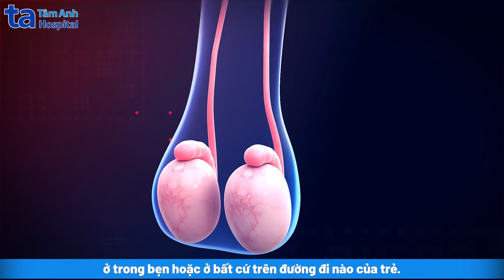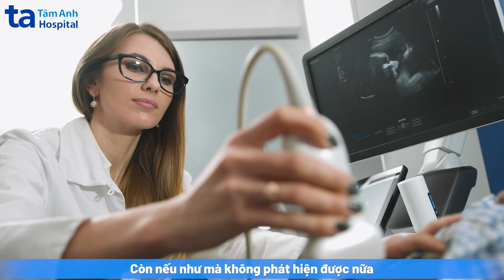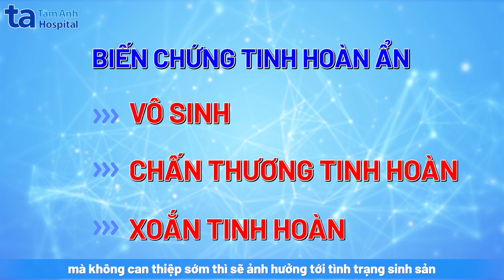Tinh hoàn ẩn ở trẻ em: Nguyên nhân, triệu chứng và cách điều trị | BVĐK Tâm Anh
Tinh hoàn ẩn ở trẻ em là một trong những bất thường về đường sinh dục hay gặp ở các bé trai, xảy ra khi một hoặc cả hai tinh hoàn của trẻ chưa đi xuống bìu. Theo BS.CKII Nguyễn Đỗ Trọng - Bác sĩ Ngoại Nhi, BVĐK Tâm Anh TP.HCM, nếu không được điều trị sớm, bệnh sẽ gây ra các biến chứng xoắn tinh hoàn, hoại tử, vô sinh, tổn thương tinh hoàn và ảnh hưởng tới khả năng sinh sản của em bé sau này.

Có khoảng 4% em bé sinh ra sẽ có tình trạng tinh hoàn ẩn. Đa số các trường hợp trẻ bị tinh hoàn ẩn không cảm thấy đau hoặc khó chịu. Khi quan sát túi bìu của trẻ bị tinh hoàn ẩn, hai bên túi bìu sẽ không cân xứng. Ngoài ra, ẩn tinh hoàn ở trẻ còn được phát hiện thông qua các triệu chứng bìu không có tinh hoàn hoặc chỉ chứa 1 tinh hoàn, vùng ống bẹn có khối nổi lên.

Nguyên nhân, triệu chứng của tinh hoàn ẩn ở trẻ em? Có những phương pháp nào điều trị tinh hoàn ẩn ở trẻ?
Mời quý vị cùng lắng nghe chia sẻ của BS.CKII Nguyễn Đỗ Trọng trong clip dưới đây nhé!